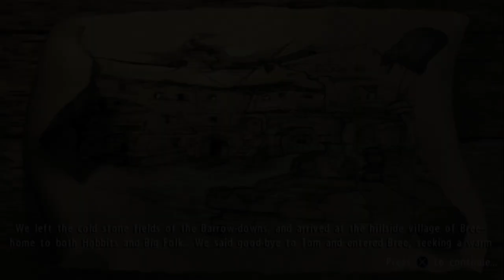Lord of the Rings: The Fellowship of the Ring - Episode 4 - Barrow Downs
I am back to beat EVERY PS2 game ever made! This lets play series i will be beating the game Lord of the Rings The Fellowship of the Ring which will be game #16. Come follow along my journey while i try to complete this challenge while getting some platinum trophies on PS3 / PS4 / PS5 as well!